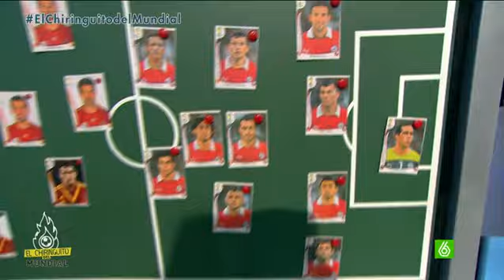Mundial 2014 | España - Chile - Así jugará la selección chilena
Nuestro compañero chileno analizó con detalle el posible once de sus compatriotas ante España.